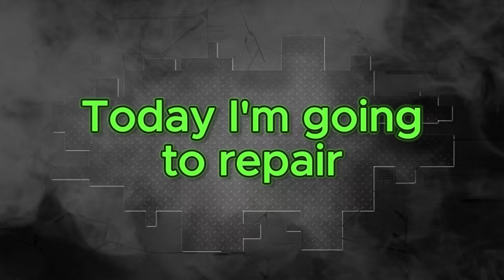Lexus RZ. Front end repair. Ремонт переда.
In this video we show the process of rebuilding a Lexus RZ electric car with a damaged front end. Luckily, the rails were still in place, so all we had to do was pull the front end a bit, replace the damaged parts, and reassemble everything. Watch as we got the car back in working order and ready for more trips!
В этом видео мы показываем процесс восстановления электромобиля Lexus RZ с повреждённым передом. К счастью, лонжероны остались на месте, так что нам нужно было лишь немного потянуть переднюю часть, заменить повреждённые детали и собрать всё заново. Смотрите, как мы вернули автомобиль в рабочее состояние и подготовили его к новым поездкам!